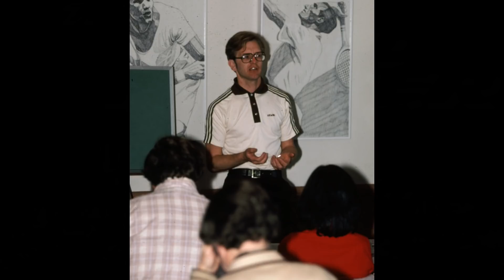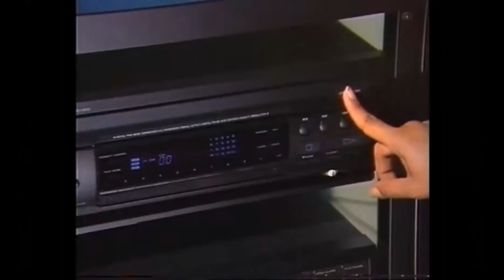The History of Road Runner arcade console documentary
The history of the 1985 Atari games classic